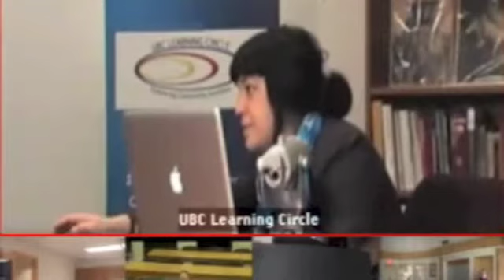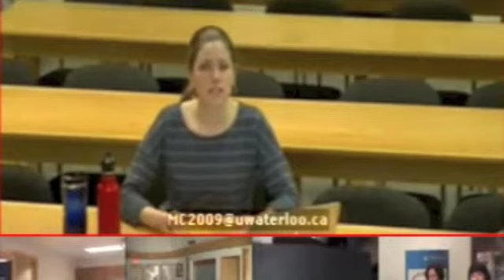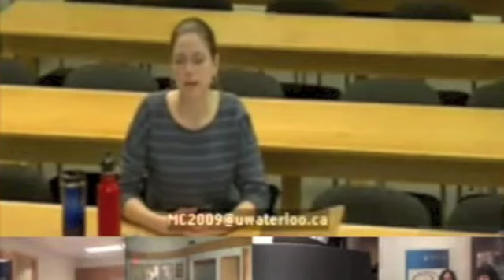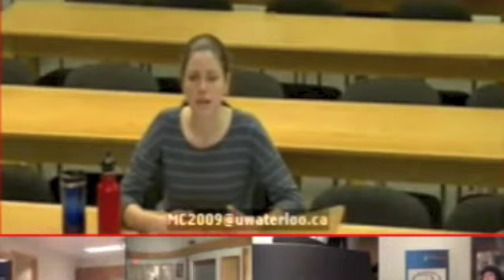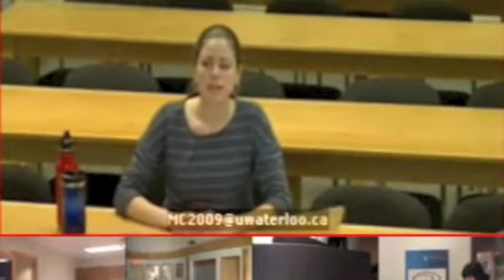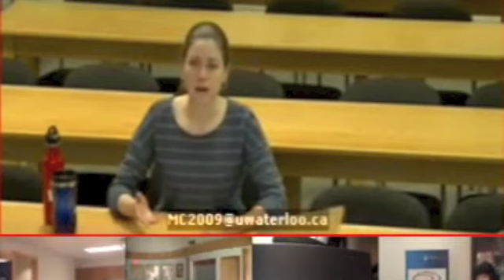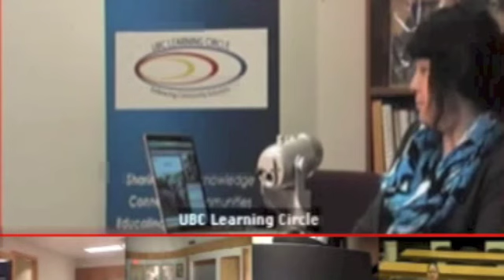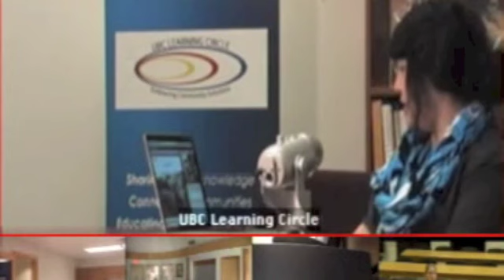Bringing Birth Back, with Evelyn Harney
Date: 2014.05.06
Midwives play an essential role in the care of women and their families. In Canada today, very few Aboriginal communities have access to midwives and most women must birth their babies away from their communities.  The National Aboriginal Council of Midwives seeks to restore the provision of midwifery services and choice of birthplace for all Aboriginal communities consistent with the UN Declaration on the Rights of Indigenous Peoples.